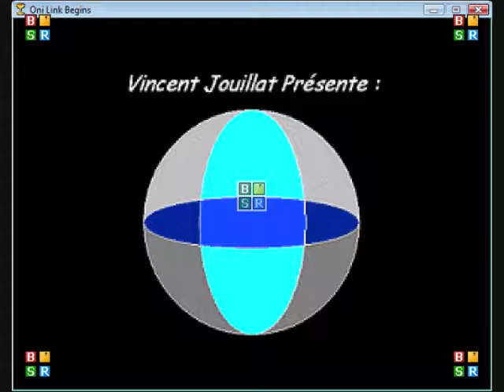ZeldaOLB - Part 11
Solution en vidéo du jeu amateur Zelda Oni Link Begins, programmé par Vincent Jouillat.

Dans cette partie, nous :
-Affrontons le boss du niveau 7
-Allons récupérer la double barre de magie
-Allons vers le niveau 8